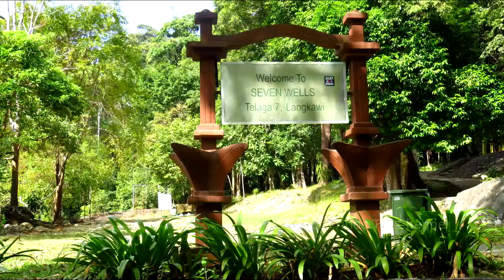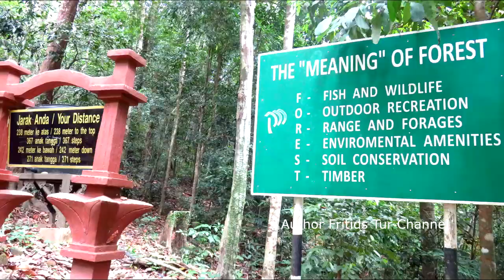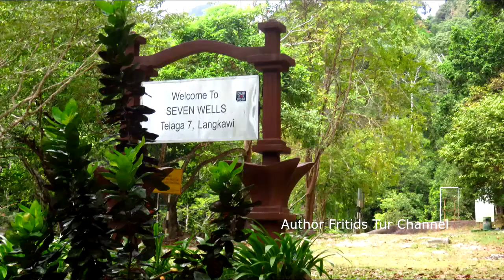We bathe in the Waterfall. Beautiful girls.Travel to Langkawi Malaysia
Visit to Telaga Tujuh, Seven Wells Waterfall Langkawi Malaysia
Known locally as Telaga Tujuh, Seven Wells Waterfall is so named because seven natural pools have been formed at different levels by water streams that flow down the second highest mountain of Langkawi - Mount Mat Cincang. This is the most picturesque and undoubtedly the best waterfall in the island.
 The total vertical fall is 91 meters and the lowest pool is formed at the bottom. Seven Wells Waterfall is located in Pantai Kok area and close to the Pantai Kok Beach and Oriental Village where the Cable Car ride takes place.

You need to hike from the car park. There are two ways of watching the waterfall. If you are not too keen climbing and tiring yourself and like to take a quick look of the vertical waterfall, then take a short walk up the service road that leads from the car park and take the left turn to reach the bottom of the falls. You will get great view of the fall from here. If you want, you can even bathe at the natural shallow pool here.

But the real fun is when you reach up to the top of the fall. And nothing comes easy. You can either continue along the steep service road (this time take the right instead) or take the stairs from the car park (behind the stalls) that goes all the way up to the top. There are 638 steps to climb and the total altitude at which you will finally reach the top of the waterfall is about 480 meters. There are signs on the way showing how many steps are remaining and height to climb further. So if you are going to the top, take easy and slow steps. The pathway goes through the rainforest of Mount Mat Cincang where you will hopefully see lots of flora and fauna including bird life.
 Some of the amazing fauna that you can see include the macaque monkeys (usually seen in plenty here), giant squirrels and if lucky even the Great Hornbills with their giant brown beaks. You will also see canopy of tall trees that are hundreds of years old. So overall the journey is quite exciting, but you will need to take it easy, take rests in between, enjoy the nature and move along. It takes about 1 hour to reach to the top.